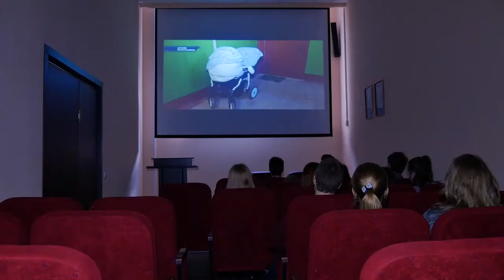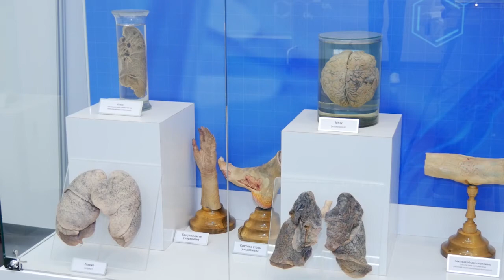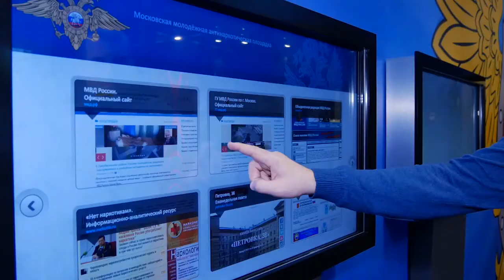Молодежная антинаркотическая площадка: эффективность наглядных материалов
Каким должно быть наглядное пособие по профилактике правонарушений, связанных с распространением наркотиков, а также по предотвращению их употребления, особенно среди подрастающего поколения? Правоохранительные органы всех субъектов России совместно с представителями Министерств образования и здравоохранения давно и всерьез озабочены данной проблематикой. В Москве нашли способ, аналогов которому в нашей стране пока нет, а в мире лишь в Германии пошли по схожему пути. Наш корреспондент Артур Мхце  на минувшей неделе побывал в столице нашей необъятной Родины, и на примере молодежной антинаркотической площадки еще раз убедился в достоверности утверждения о том, что лучше один раз увидеть, чем сто раз услышать